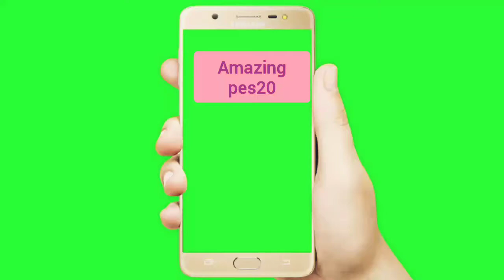Best skills in pes20